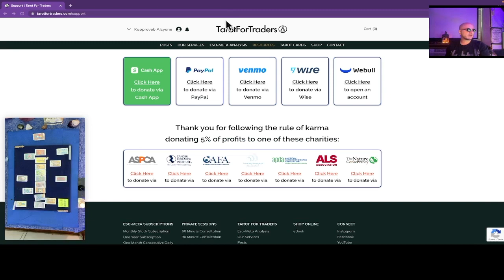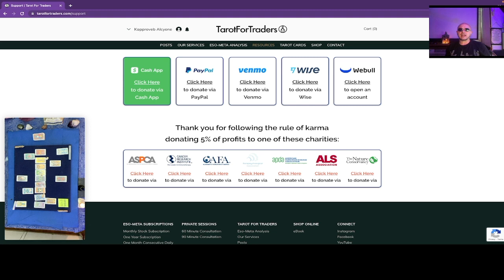This Psychic Predicts The S&P 500 for August 4, 2023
Tarot for Traders is back with another S&P prediction video for August 4, 2023.

With a 98% accuracy rating and Wall Street background, this world-class psychic is ready to help day traders, investors, and beginners learn the market.

In our video’s we’ll walk you through:
- S&P 500
- Hourly Behavior
- Live Predictions
- Tarot readings